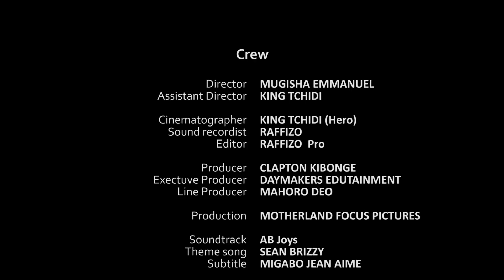UMUTURANYI S2Ep37 : Rufonsina ibyo akoze kazungu🤣🤣 / Murugo Rwa Gatogo umuriro uratse 🔥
Mutwihanganire gutinda ,film yari yagiriyeho igihe ariko izaho akabazo biba Ngombwa ko tubanza tugagacyemura